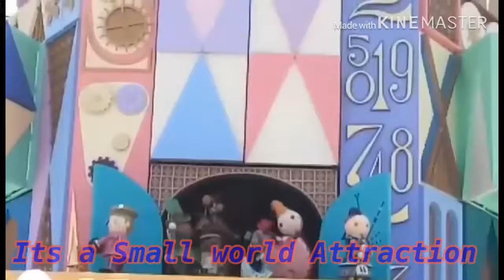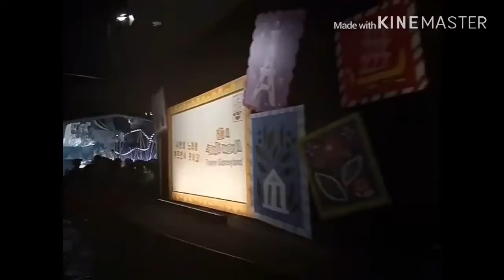TOKYO DISNEYLAND JAPAN w/ my one and only Angel.😊Bring back memories 2018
Its nice to have a time and effort with your one and only to travel and enjoy every moments.i love you always